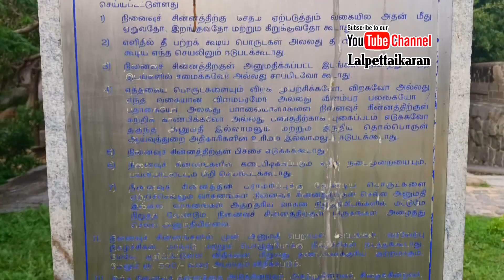# Senji # Malai Kottai I செஞ்சி ராணி மலைகோட்டை I lalpettai I lalpettaikaran I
லால்பேட்டை to செஞ்சி ராணி மலைகோட்டை செல்லும் வழி சேத்தியாத்தோப்பு,வடலூர் ,பண்ருட்டி,விழுப்புரம், வழியாக செஞ்சி
மலை கோட்டை அடையலாம்
இந்த மலை கோட்டையானது குடும்பத்துடன் குறைந்த செலவில்
சுற்றி பார்க்க ஒரு சிறந்த இடம்
மலையேற்றம் விரும்பும் மக்களுக்கு ஏற்ற இடம்
குழந்தைகள் பிடித்த இடமாகவும் இருக்கிறது மேலும் இதன் வரலாறை வீடியோவில் கூறியுள்ளேன்
Dont Forget to Subscibe# My youtube Channel
Pls Support# My Channel
Family# Tour#
Low# Expense